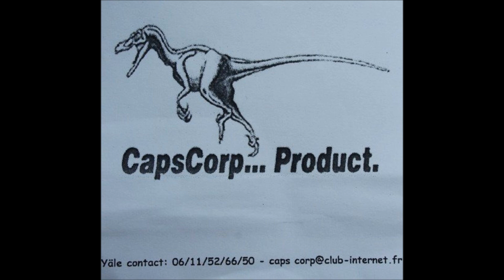Yale (Capsule Corp) -Next Generation- (Face A)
Face A of Yale "Next Generation" liveset cassette (Capsule Corporation)...enJOY!!!